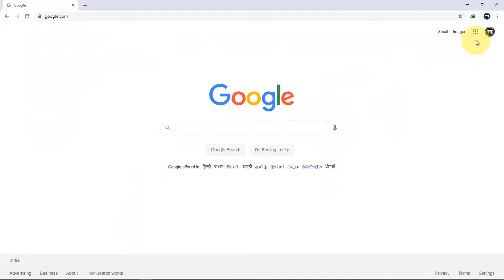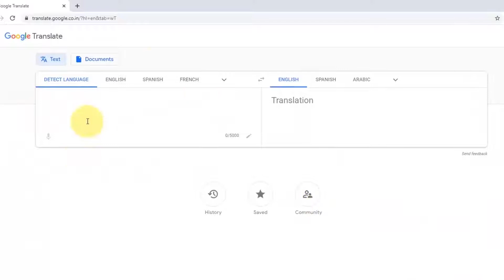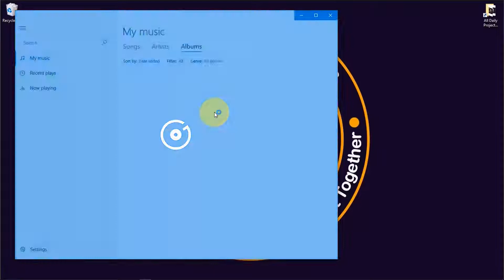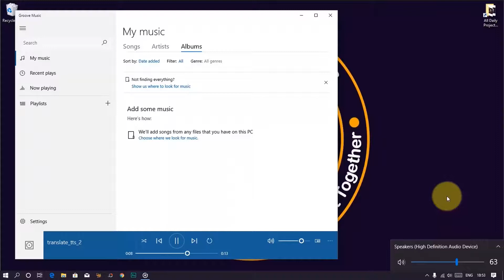Google Translate App | Text to mp3 Online | Convert Text to mp3 Using Google Translate Easily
Convert Text to mp3 using Google translate easily

Google offers many services and while many of them are quite useful, a number of them aren't . as an example, a number of the foremost popular services by Google would be Google Chrome, Google web store, Google Play, Google Maps, etc. And, we discover even Google Translate services also very useful. In fact, it's one of the simplest online translators around.

The best thing about Google’s translator service is that it’s easy to use, offers translation for a large range of languages from across the planet , and is out there both as an online version, and also for Android platforms. the most important plus point consistent with us, is that it allows you to download and save the translated words or sentences in MP3.

So, how does one download the Google Translate voice files in MP3?

Here within the video, I show you the way - Google Translate App | Text to mp3 Online | How to Convert Text to MP3 by Using Google Translate? - In Hindi

VLC Converter | Convert mp4 to mp3 | How To Convert Video Files to MP3 with VLC - In Hindi

Issues addressed in the tutorial:
- How to Convert Text to MP3 Using Google Translate?
- How to Convert Text to MP3 File in Windows 10?
- How To Using Google to Create Foreign Language MP3 Audio Files?
- Best Free Software to Covert Text to MP3?
- How to Save an Audio Using Google Translator?

"Tech Tips Express" is your TECH ASSISTANT provides basic and advanced level computer, android mobile, internet, technology-related education for free. Although you can share your Tech problems with me and also sent a request for a video, I will be very happy to assist you.☺️☺️☺️